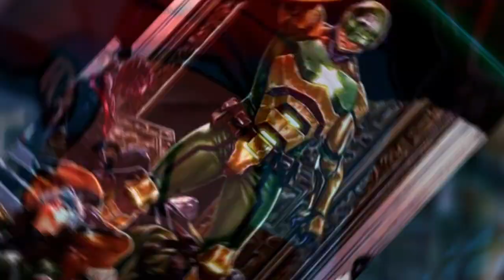The Top 6 Strangest Marvel Villains !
Today, we're diving into the bizarre and uncanny corners of the Marvel Universe to bring you the Top 6 Strangest Marvel Villains. From the eerily eccentric to the downright weird, these villains have left their unique mark in the Marvel lore. Join us as we unravel their strange origins, peculiar powers, and the unforgettable storylines they've been a part of. Let's get started!